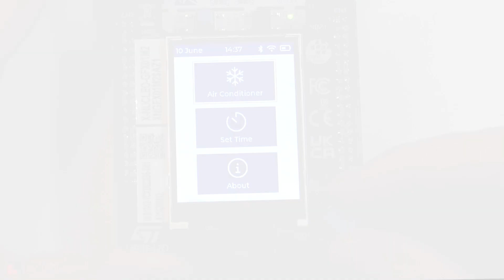UI on STM32G071RB using only internal flash and RAM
STM32G071RB has only 128kB flash, 36kB RAM and runs at 64MHz. We have created this demo to show what kind of GUI you can do with so tight resources and LVGL.

LVGL is the most popular free and open source embedded graphics library to create beautiful UIs for any MCU, MPU and display type.

It's boosted by a professional yet affordable drag and drop UI editor, called SquareLine Studio.

We are also ready to help you with UI design, implementation and consulting services.